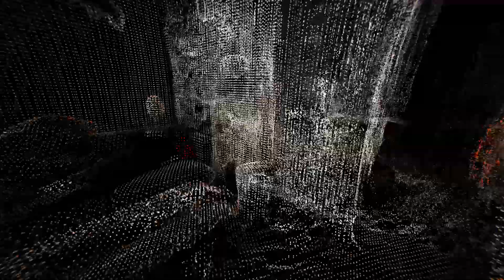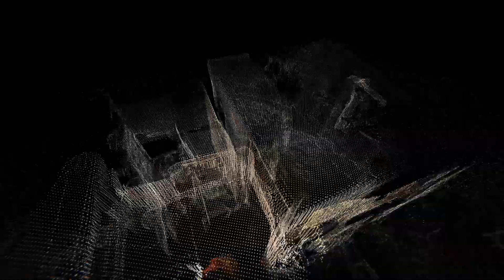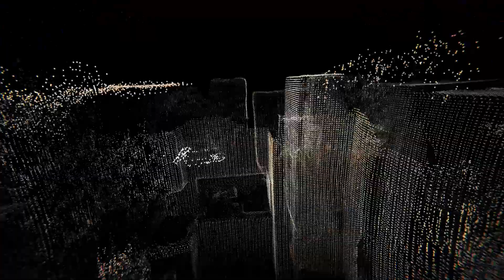Pointcloud studio tour & virtual camera on TouchDesigner (demo)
Virtual home studio photogrammetry scan through pointclouds programmed on TouchDesigner, processed in real time. Flying with PS5 controller / First tests for an A/V show incoming…